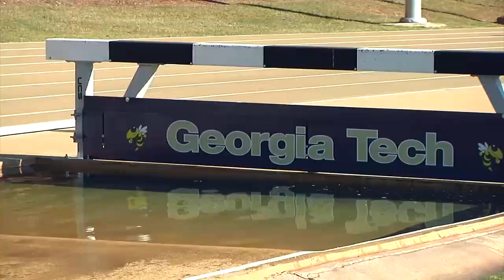Georgia Tech Athletics: 2014-15 Season Highlights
Georgia Tech Athletics highlights from the 2014-15 school year. Go Jackets!